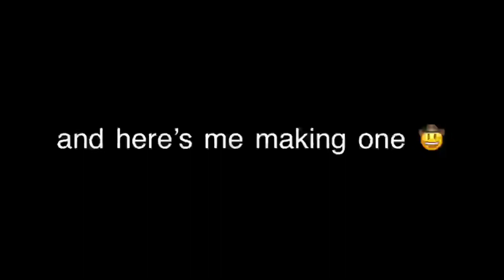The Vlog: The Sequel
Welcome to The Jadin Show!
This is our second youtube video so hope you enjoy 🤠